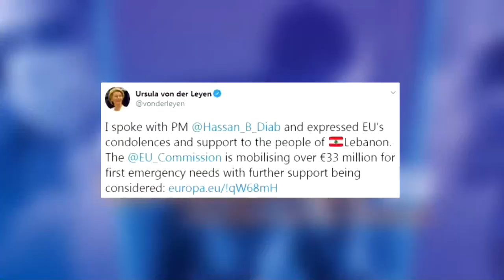Beirut: 137 fallecidos, devastado y amenazado por el coronavirus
El Gobierno libanés agregó dos nuevos fallecidos a la lista de víctimas de la explosión del martes en el puerto de Beirut y ya son 137 los muertos en la tragedia, que ha causado además más de 5.000 heridos de diversa consideración.
¡Visítenos!